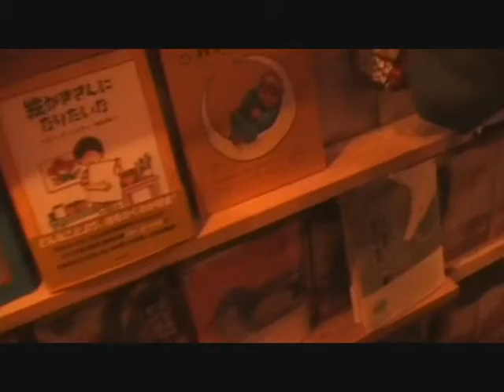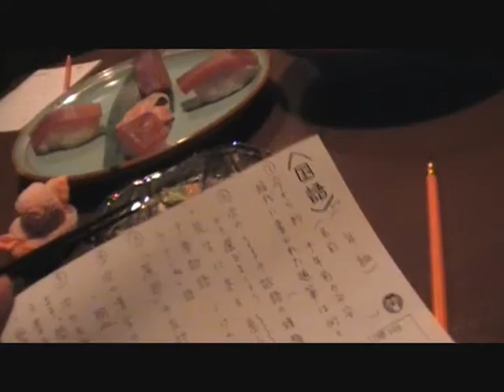Happy New year 2010!!!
i went to the Kawaii cafe and Izakaya of Umeda Osaka. everyone! Happy New Year!!